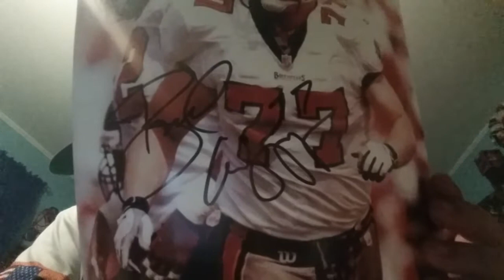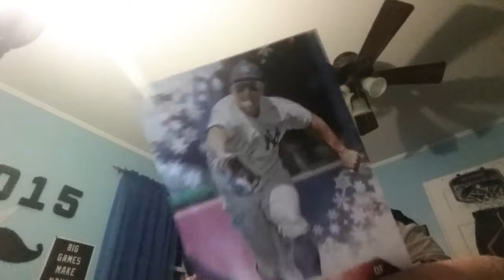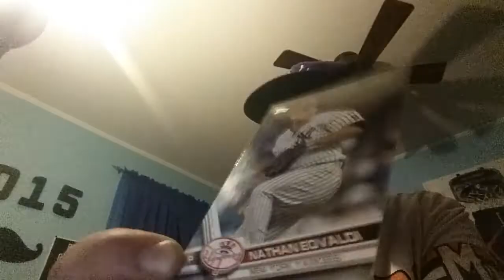One email autograph success from MR.BRAD CULPEPPER